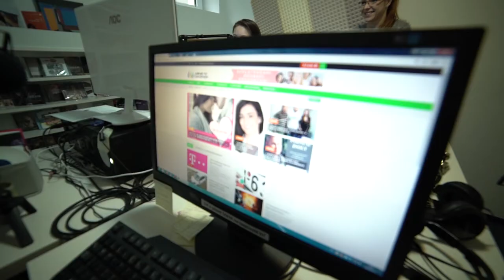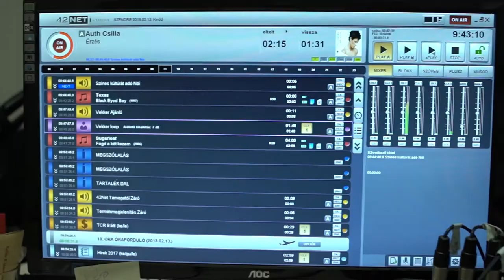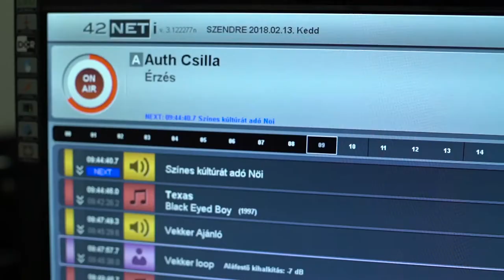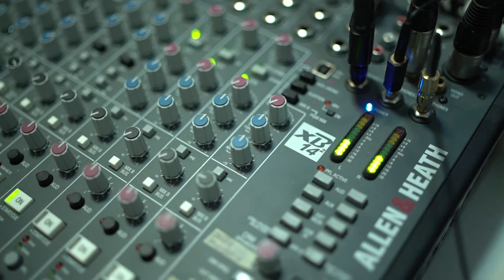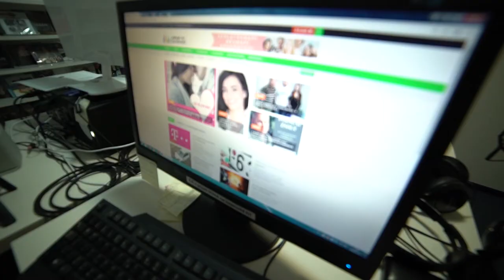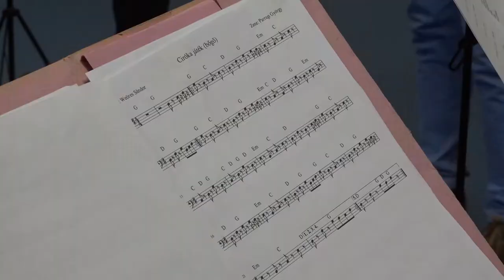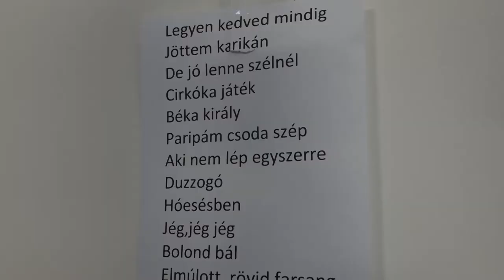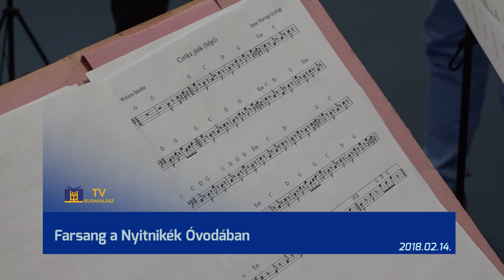TV Budakalász / Budakalász Ma / 2018.02.14.